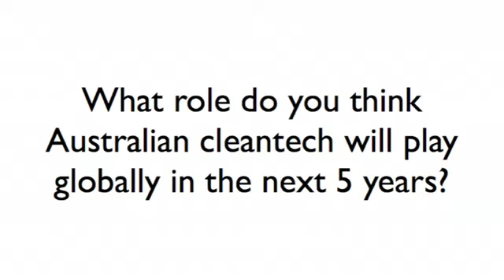CTTV: Australia's strengths and role in cleantech sector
CleanTechTV (CTTV) attended the 6th Annual Australian & New Zealand Climate Change and Business Conference in Sydney and interviewed cleantech business leaders about the cleantech sector asking them:

What role will Australia's play globally in cleantech sector in next 5 years? What are our strengths?

CleantechTV spoke with:
Fadi Geha - Managing Director at EcoView Technologies Ltd.
Marc Newson - Partner specialising in Cleantech & Carbon Markets at Ernst & Young
Tony St. Clair - Agri Business Manager at MBD Energy Ltd.
Stephen de Belle - Managing Director and CEO of Granite Power Ltd.

You can find out more about the CTTV and watch other cleantech interviews from Australia and around the world at:

To find out about next years Annual Australian - New Zealand Climate Change and Business Conference visit: